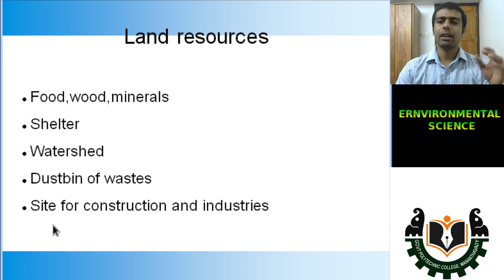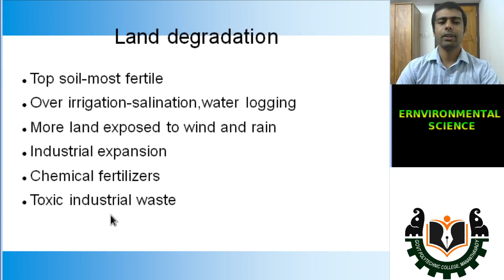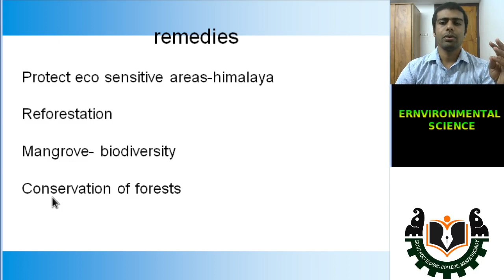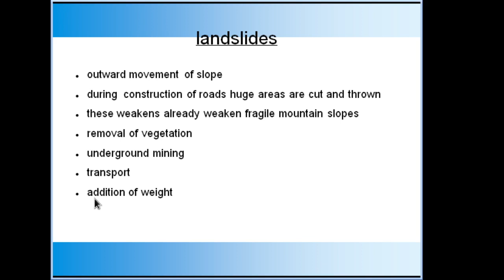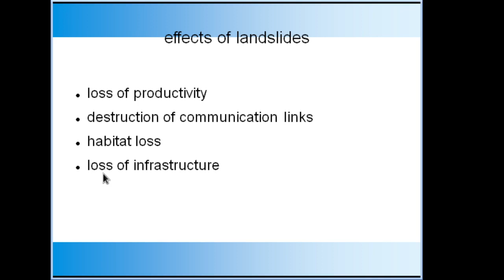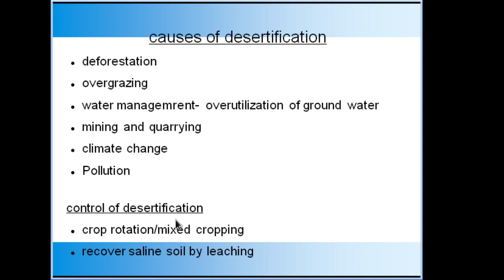edm lec 5